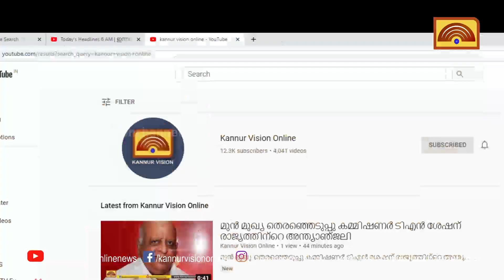കണ്ണൂര്‍ യൂണിവേഴ്‌സിറ്റി എ സോണ്‍ ഇന്റര്‍ കോളിജിയറ്റ് ഫുട്‌ബോള്‍ ടൂര്‍ണമെന്റ് ആരംഭിച്ചു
കണ്ണൂര്‍ യൂണിവേഴ്‌സിറ്റി എ സോണ്‍ ഇന്റര്‍ കോളിജിയറ്റ്  ഫുട്‌ബോള്‍ ടൂര്‍ണമെന്റ് കൂത്തുപറമ്പ് സ്റ്റേഡിയത്തില്‍ ആരംഭിച്ചു